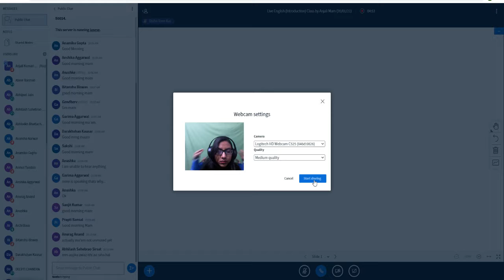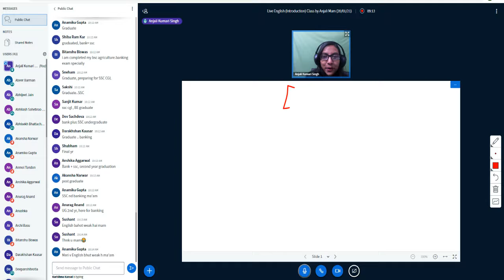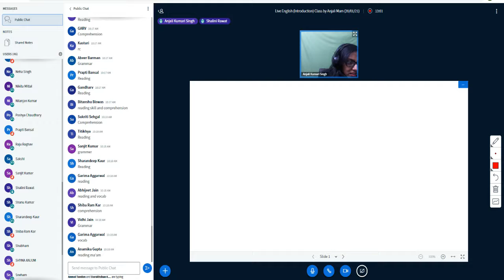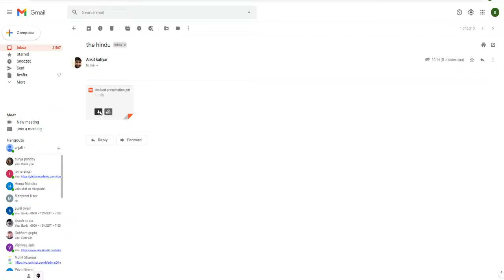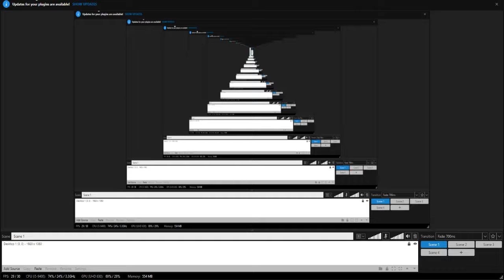English (Introduction) Live Class important for SSC CGL & IBPS PO by Anjali Mam